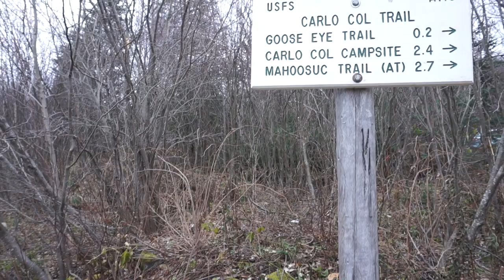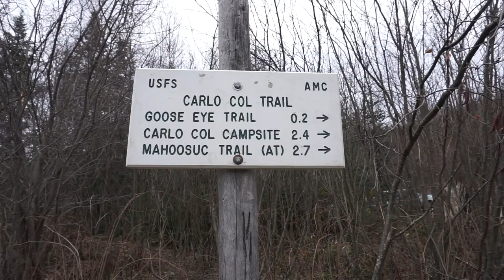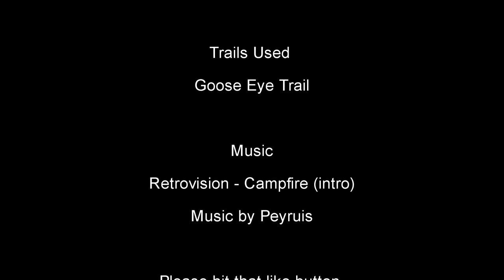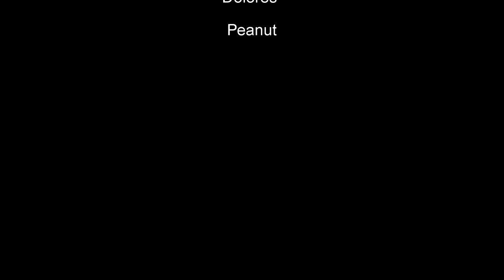Goose Eye Mountain with a Dog | NEHH 11.4.2018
Join Dolores, Peanut and I while we hike one of the NEHH, Goose Eye Mountain 3870'  in Maine.  We went up the Goose Eye Trail , the trail head can be found off of Success Pond Road which runs from Berlin NH to Grafton Notch in Maine.

Retrovision - Campfire (intro)

Hiking Gear I use...

Cascade Mountain Tech Carbon Fiber Quick Lock Trekking Poles

Hillsound Trail Crampon Traction

Moon Lence Outdoor Ultralight Portable Folding Chair

Gregory Optic Pack

Black Diamond Spot Headlamp

Liberty Mountain Nalgene Bottle Carrier Handheld

Sawyer Products PointOne Squeeze Water Filter System

Toaks Cup 450ml

TOAKS Ultralight Titanium 650ml Pot

Single Serve Coffee Brew Buddy

**Cloths**

Altra Lone Peak 3.5 Men's Trail Running Shoe

Outdoor Research Meteor Mitts

BUFF Polar Multifunctional Headwear,

The Deuce of Spades

Pro JK MIC-J 044 Lavalier Lapel External Microphone

Sony Alpha a6000 Mirrorless Digitial Camera

Peak Design Capture Camera Clip V3

Pedco UltraPod Lightweight Camera Tripod

MeFOTO Classic Aluminum Backpacker Travel Tripod Kit

Ribz Front Pack